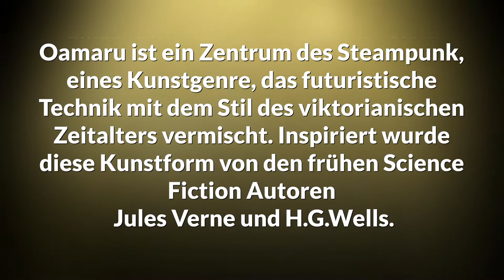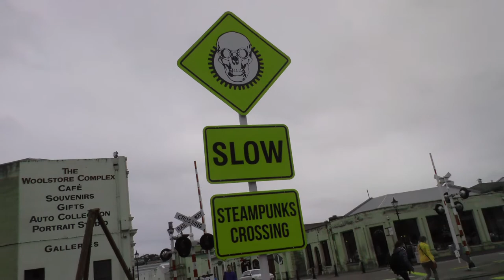Steampunk City - Mit der Tin Can über die Südinsel Neuseelands - Teil 3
In der Stadt Oamaru befindet sich das Hauptquartier der Steam Punk Szene. Ein 'schräger' Spaziergang durch das Viertel, in dem es an allen Ecken nach Jules Verne Science FIction 'riecht'.